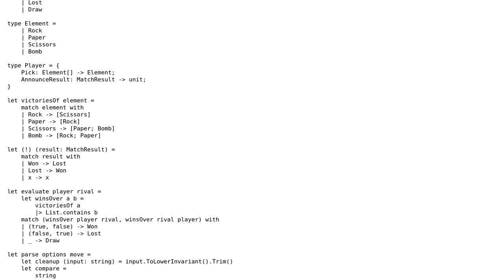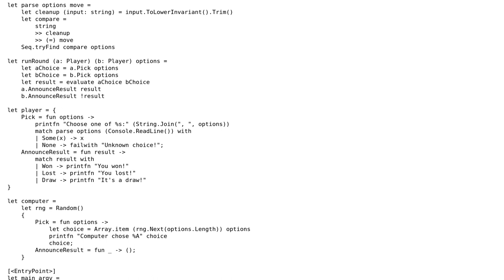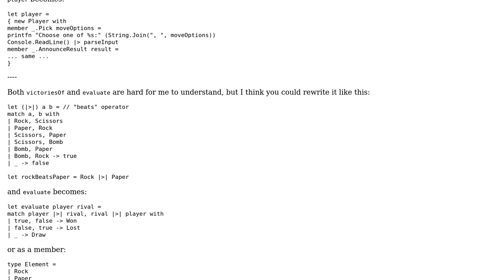Code Review: "Rock, Paper, Scissors +" in F#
With thanks & praise to God, and with thanks to the many people who have made this project possible! You are responsible for your own actions.